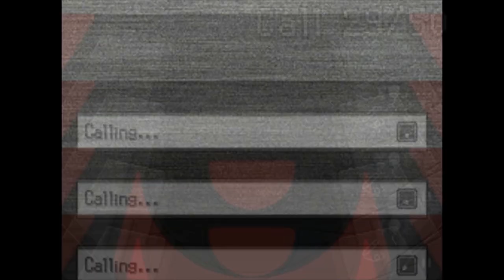Pokemon Black 2 and White 2 | Yancy/Curtis Call Locations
Pokemon Black 2 and White 2 Dropped Item Guide.